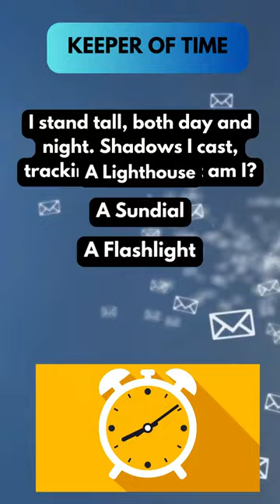Ancient yet timely! 🎭 Riddle Theater: Drama, Lights, Action! | Spotlight on the Stage of Secrets!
Take a seat in the riddle theater, where the curtain rises on enigmas and answers play the lead role. Can you discern the plot amidst the drama? Applaud, analyze, and share your theatrical theories.